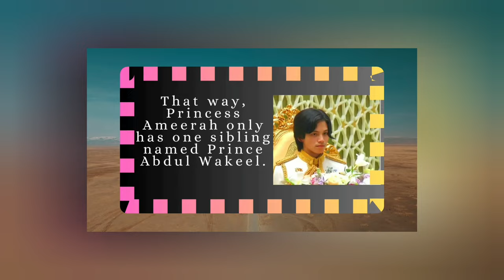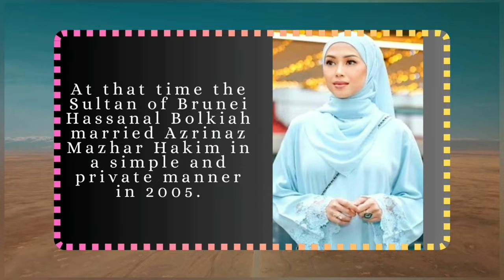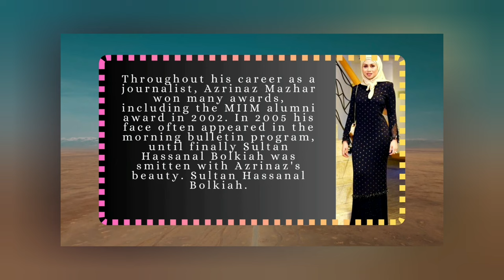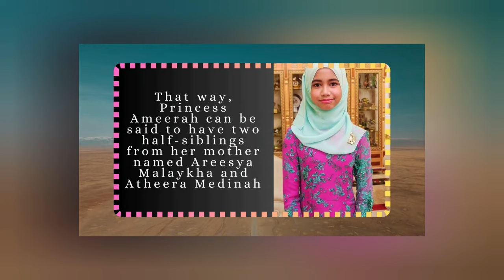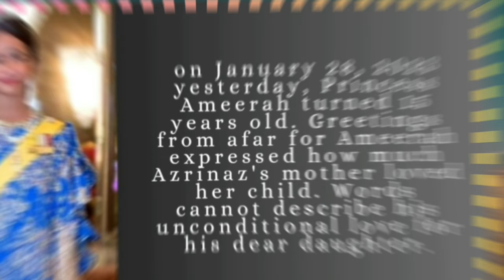princess ameerah wardatul bolkiah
Princess Ameerah or her full name is Princess Ameerah Wardatul Bolkiah, is the youngest daughter of Sultan Hassanal Bolkiah with his third ex-wife, Azrinaz Mazhar Hakim.